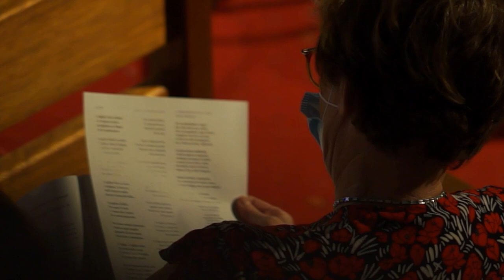Festival Camerata Figarella 2021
After-movie sur la IVème édition du Festival de la Camerata Figarella.

Réalisation :  IUT di Corsica di l'Università Pasquale Paoli di Corte
Filmé par Gabrielle Bernet, Till Bottani, Mattéo Thierry, Tony Trépon.

Musiciens du Festival :
Violons : Juliette Beauchamp, Rebecca Raimondi, Jean Yves Casalta, Marie Pierre Malaterre
Alto : Armando Yague de la Vega
Violoncelle : Natalia Hofmann, , Anne Gambini, Paul Antoine de Rocca Serra
Contrebasse : Lucca Alcock
Piano : Laura Sibella, Eleonore Luciani
Théorbe : Alexander Bach
Comédienne : Sonia Moretti
Trompette : Noé Nillni
Flute : Christine Vignoud
Clarinettes : Lauriane Maudry, Ange Sierakowski
Basson : Chloé Balducchi
Cor : Luc Lautrey
Sax : Fausto Sierakowski
Oud : Panayotis Kaitzis
Pércussion : Stratis Kourkeas